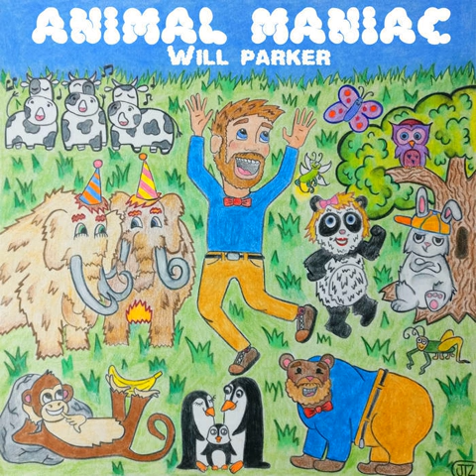We're the Only Wooly Mammoths Left - Animal Maniac - Will Parker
All songs written by Will Parker
Recorded and produced by Sam Fuller

Animal Maniacs include:
Will Parker - Lead vocals, harmonica
Sam Fuller - Vocals, guitar, ukulele, bass, percussion
Michelle Benton - Vocals on tracks 3, 5, 7
Pony Song Kids - Liam, Sophia and Piper
Special thanks to the Crawfish Boil Choir for gang vocals

Album art by Jessica Tilton Zertuche